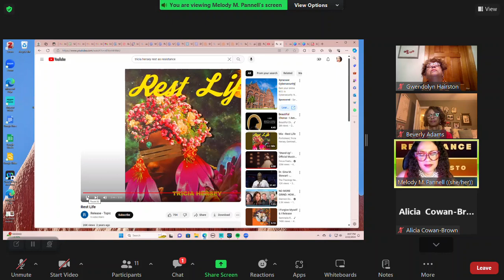Rest is Resistance Guided Meditation with UVA's Melody Pannell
Meet Melody Pannell, UVA Health's Director of Diversity & Community Engagement. Her job, says the UVA Health website, is to "cultivate an inclusive community, address social disparities and health inequities, and empower others. She also develops diversity, equity, and inclusion trainings."

Rest is Resistance? What does that mean? Well, Pannell is a fan of Tricia Hersey, also known as the Nap Bishop. Hersey's theory is that "rest" is a form of resistance against capitalism and white supremacy.